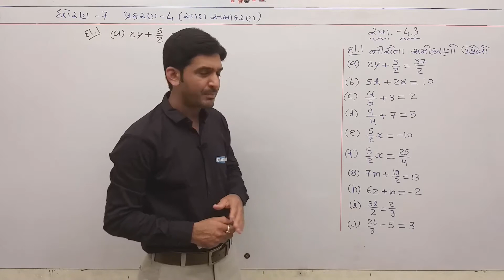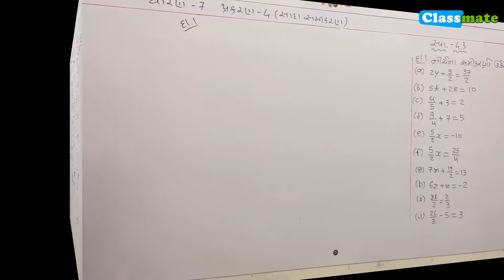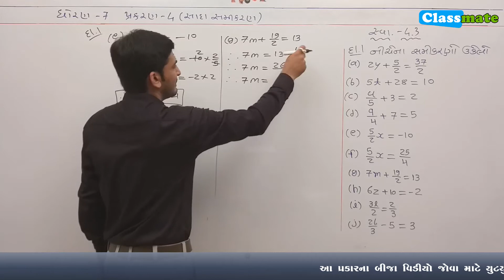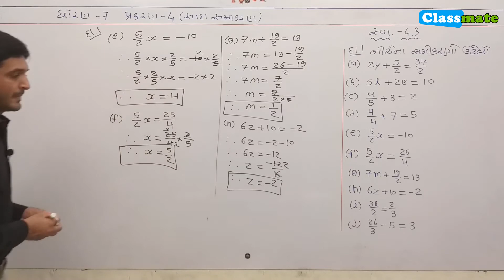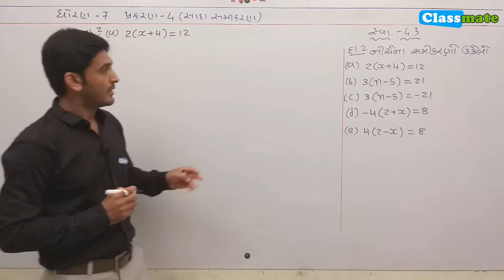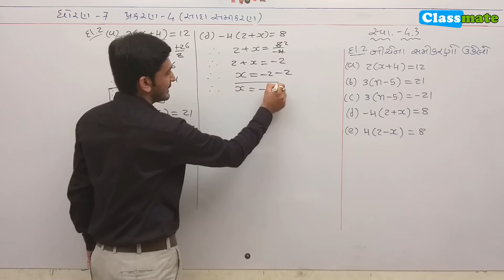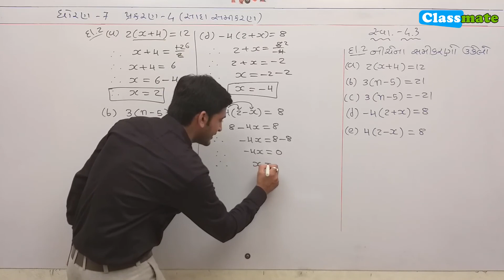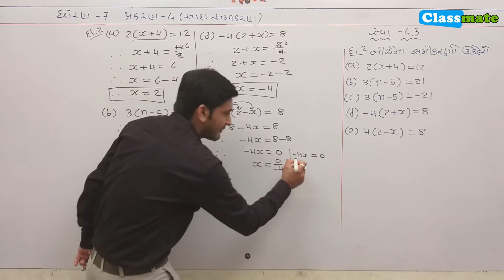std 7 maths ch 4 ex 4.3 (Q 1,2) | સાદા સમીકરણ | classmate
team classmate